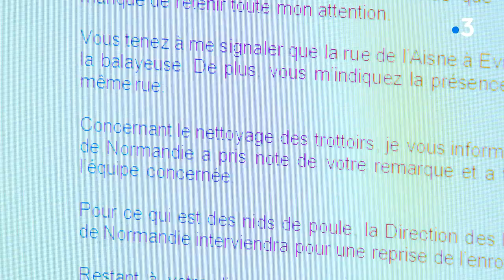A Évreux, bientôt une brigade de propreté et de civilité